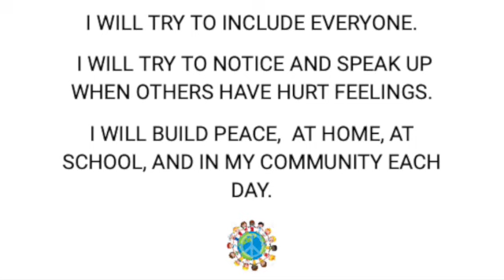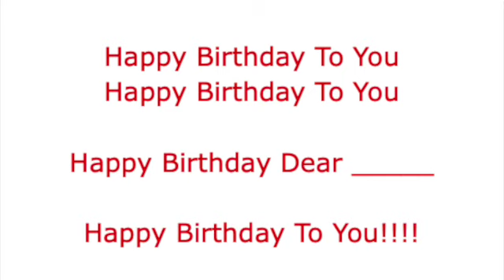January 22, 2024 Wheelock School Morning Announcements SD 480p